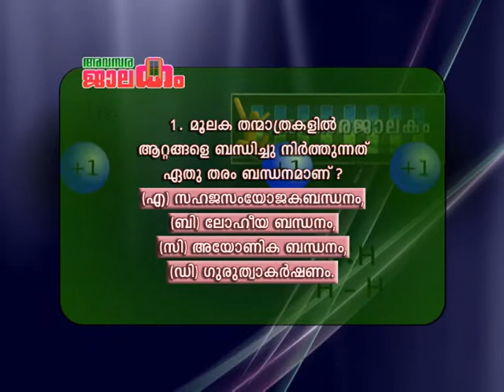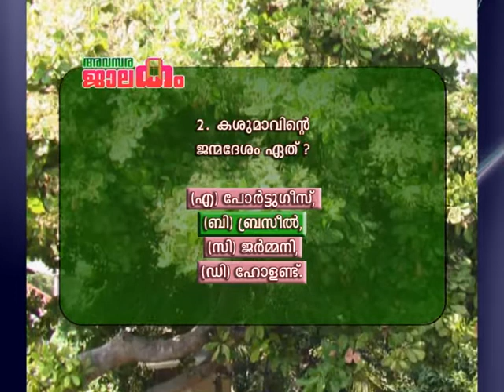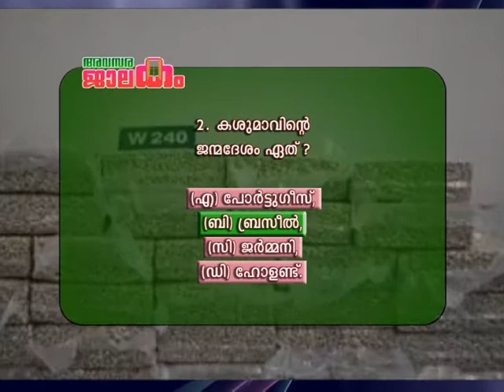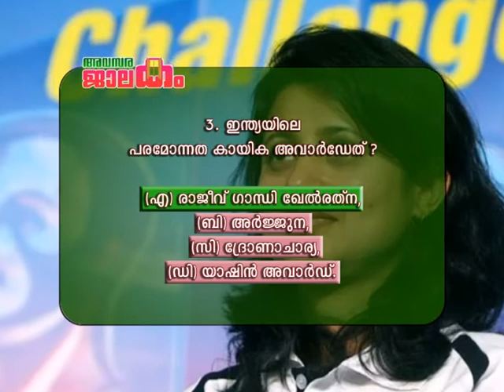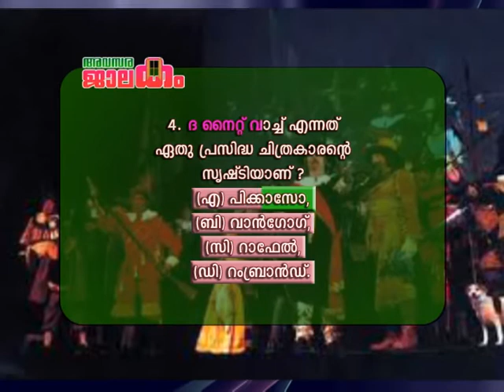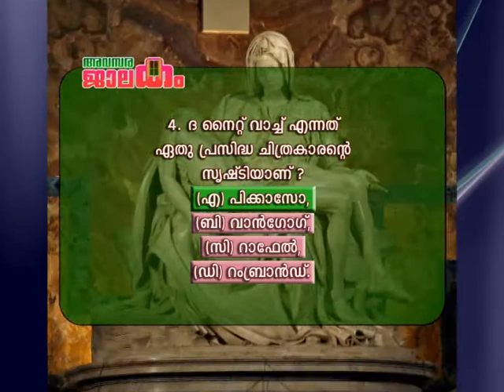Manu Rappal GK Ariyam Valaram 20120904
This is a program telecasted through local channels for students trying for competitive exams like psc, bsrb, ssc,...